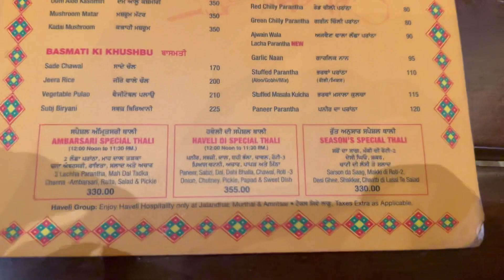1st Vlog with Family | Aeroplane Gurudwara | Golden Temple | Nakodar